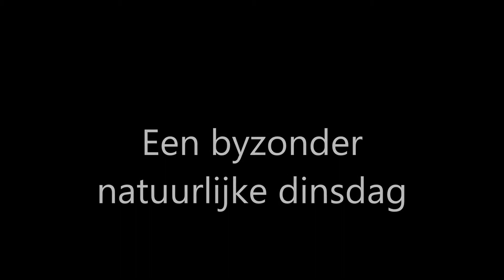byzondere natuurlijke dag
de nieuwe natuur kende vandaag diverse verrassingen...